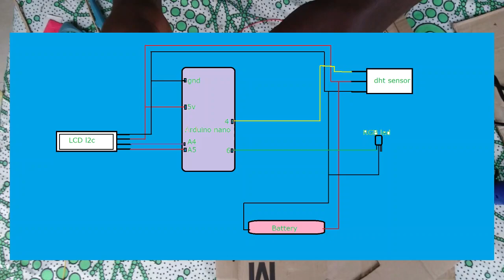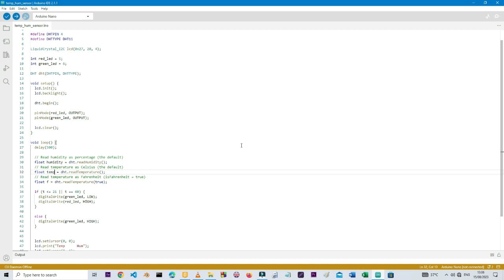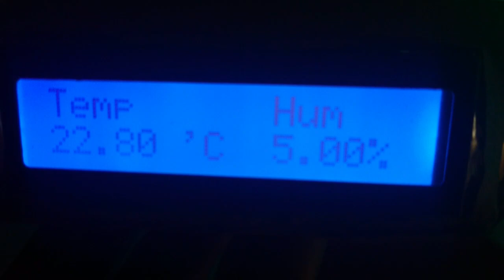How to make a Digital Thermometer with Arduino.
In this video I will showing you how to make a digital thermometer using the dht11 sensor with arduino.